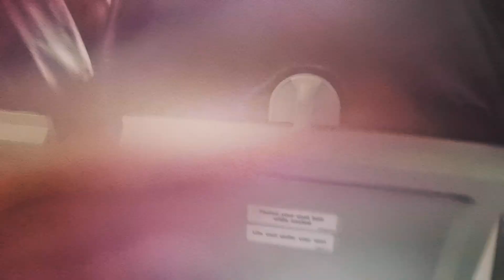My Last Day in Balesin Island Club (BSI - MNL)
My Last Day in Balesin Island Club in Quezon Province